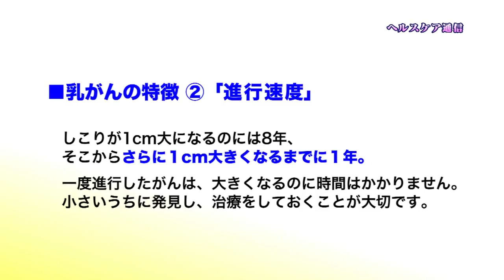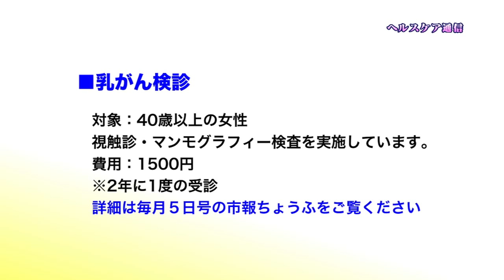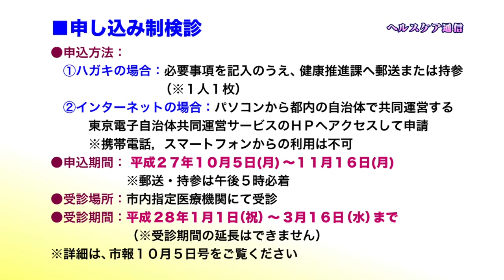ヘルスケア通信「乳がん早期発見強化月間など」(2015年9月27日号)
テレビ広報ちょうふ2015年9月27日号で放送された「ヘルスケア通信」です。このコーナーでは、皆さんがいつまでも健康な生活を送れるように、日常の暮らしで気を付けるべきことなどをお伝えします。
今回は、10月の乳がん早期発見強化月間や申し込み制検診についてご案内します。